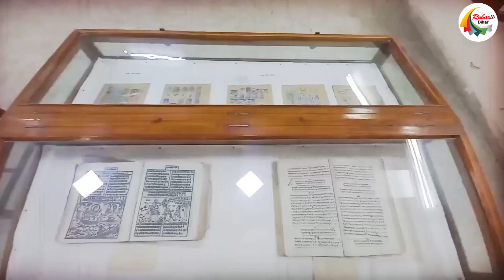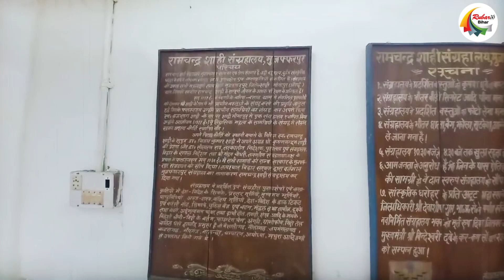बिहार के इस संग्रहालय में अतीत का मिलता है रहस्य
Get the latest and breaking political news of bihar in Hindi.The main political parties of bihar ie.e Rashtriya Janata Dal (RJD), Bharatiya Janata Party (BJP), Janata Dal (United) (JDU), and Indian National Congress (INC)